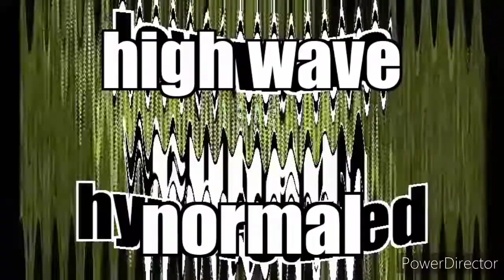I'ts a Shulker Box MultiRendering